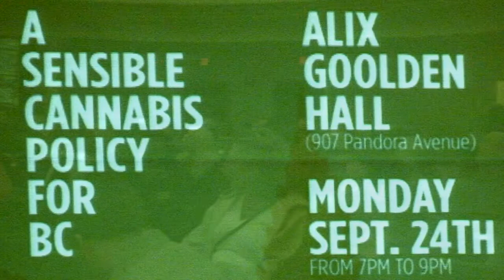Sensible BC Public Forum on Cannabis - John Ranns - Mayor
POT TV - Sensible BC's Public Forum on Sensible Cannabis Policy was held on on September 24, 2012 in Victoria to examine the benefits of marijuana decriminalization. In this video John Ranns, Mayor of the City of Metchosin, BC, speaks to what the criteria should be to make a law and how the current cannabis laws do not measure up.

The campaign, organized by Dana Larsen, will set out to gather enough signatures for the province of BC to hold a referendum in 2014. Find out how we can decriminalize cannabis in BC, what we need to do to have a referendum, and how you can be part of the solution

The public forum featured a panel of experts from the health, legal and political professions speaking on the failures of cannabis prohibition.